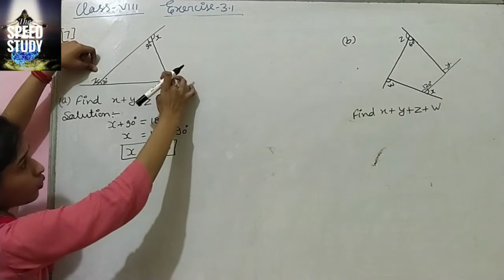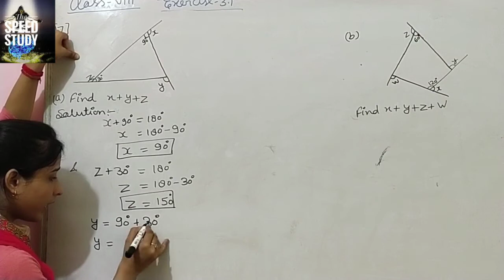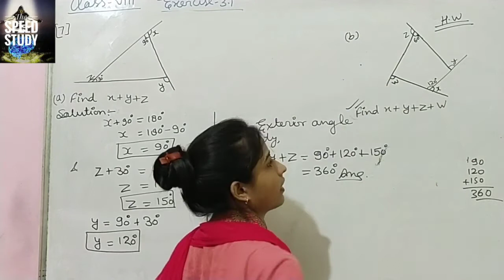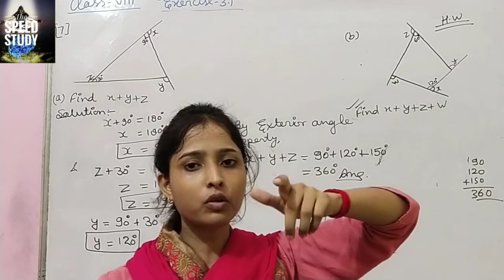🔴LIVE ।। NCERT MATHS CLASS 8 ।। UNDERSTANDING_QUADRILATERAL CHAP-3 Ex.3.1 Q-7 (a) & (b)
NCERT MATHS Class 8 Chapter3 Ex.3.1 Question 7 (a) & (b)

आपका अपने परिवार THE SPEED STUDY में स्वागत है

We are sorry , आपकी क्लासेस अभी नही चल पा रही थी। जल्द आपकी क्लासेस अपने टाइम पर चलेंगी।